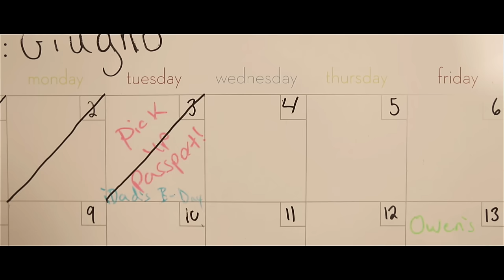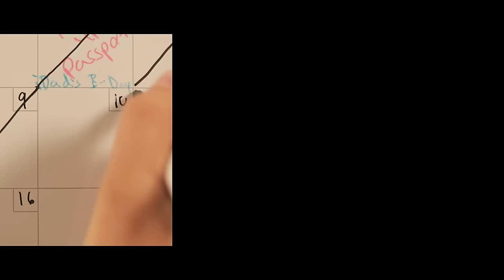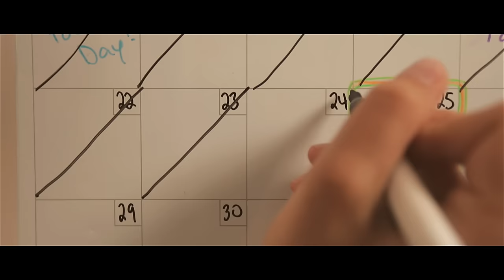Home Free - Any Way The Wind Blows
So excited to share our video for our original "Any Way the Wind Blows!"

► Keep In Touch, Dang It! Newsletter: smarturl.it/HF-Updates
► Listen with Apple Music: smarturl.it/HF-AM

Thanks to our wonderful actors Lindsie Kongsore and Tyler Ankenman!
Directed, filmed, edited, and developed by FifGen Films

October 2021
10| Fayetteville, NC - Crown Theatre
12| Huntsville, AL - Van Braun Center Arena
13| Charleston, SC - Charleston Music Hall
14| Bristol, TN - Paramount Bristol
15| Columbus, OH - Jo Ann Davidson Theatre
16| Milwaukee, WI - Northern Lights Theater
17| Waukegan, IL - Genessee Theatre
19| Rochester, MN - Mayo Civic Center Presentation Hall
20| Green Bay, WI- Meyer Theatre
22| Effingham, IL- Effingham Performing Arts Center
23| Duluth, MN- DECC
26| St. Louis, MO - Touhill Performing Arts Center
27| Rockford, IL - Coronado Theatre
28| Wausau, WI - Grand Theater
29| Eau Claire, WI - Pablo Center at the Confluence
30| Wisconsin Dells, WI - Crystal Grand Music Theatre

November 2021
02| Cheyenne, WY - Cheyenne Civic Center
03| Ogden, UT - Peery’s Egyptian Theater
04| Grand Junction, CO - Avalon Theatre
05| Denver, CO - Paramount Theater
12| Dubuque, IA - Five Flags Center
13| Cincinnati, OH - Taft Theater
14| Grand Rapids, MI - DeVos Center

December 2021
01| Evansville, IN - Victory Theatre
02| Knoxville, TN - Tennessee Theatre
03| Atlanta, GA - Coca-Cola Roxy
04| Mobile, AL - Saenger Theatre
05| Charlotte, NC - Ovens Auditorium
07 | Nashville, TN - Ryman Auditorium
09| Branson, MO - Mansion Theatre
10| Kansas City, MO - Uptown Theater
11| Tulsa, OK - Cox Business Convention Center - Legacy Hall
12| Dallas, TX - Majestic Theatre
15| Des Moines, IA - Des Moines Civic Center
16| Salina, KS - Stiefel Theatre
17| Sioux City, IA - Orpheum Theatre
18| Mankato, MN - Mayo Clinic Health System Events Center Grand Hall
19| Grand Forks, ND - Alerus Center

February 2022
17| Greensboro, NC - Tanger Performing Arts Center
18| Oxford, AL - Oxford Performing Arts Center
19| Greeneville, TN - Niswonger Performing Arts Center

April 2022
14| Halifax, Canada - Spatz Theatre
15| Quebec City, Canada - Palais Montcalm
16| Ottawa, Canada - Algonquin Commons Theatre
17| Montreal, Canada - Theatre Corona
20| Niagara Falls, Canada - Fallsview Casino Resort
21| Guelph, ON - River Run Centre
23| Toronto, ON - Queen Elizabeth Theatre
26| Winnipeg, MB - Burton Cummings Theatre
27| Saskatoon, Canada - TCU Place
28| Calgary, AB - MacEwan Hall
29| Lethbridge, Canada - ENMAX Centre

May 2022
2| Regina, Canada - Conexus Arts Centre
3| Red Deer, Canada - Red Deer Memorial Centre
4| Edmonton, Canada - Northern Alberta Jubilee Auditorium
7| Surrey, Canada - Bell Performing Arts Centre

June 2022
25| Myrtle Beach, SC - Alabama Theatre